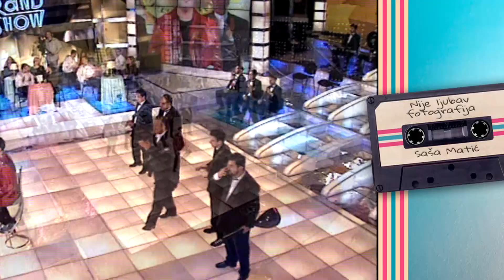Sasa Matic - NIJE LJUBAV FOTOGRAFIJA (Grand Nostalgija 2002)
🎵Muzika: Branislav Samardžić
🎵Tekst: Branislav Samardžić
🎵Aranžman: Aleksandar Radulović Futa